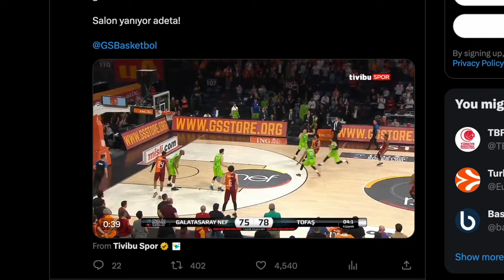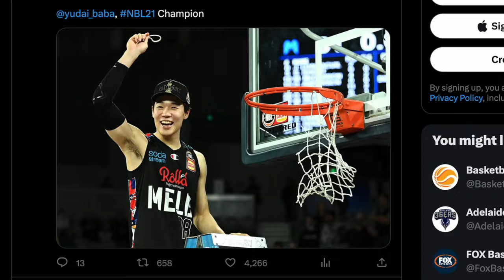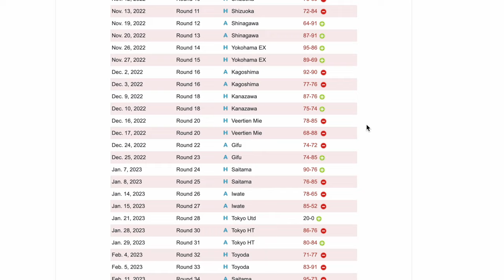Interview with Pro Basketball Player in Japan-- Jeff Parmer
Check out our interview with Jeff Parmer, star basketball player for the Okayama Tryhoop's. Jeff has over a decade of pro basketball experience in Japan and was gracious enough to talk about his career and life here. Thanks JP!

Check out the Tryhoop website for upcoming games